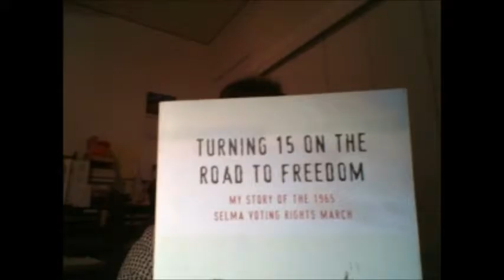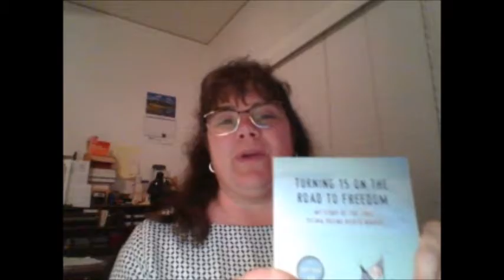Turning 15 on the Road to Freedom